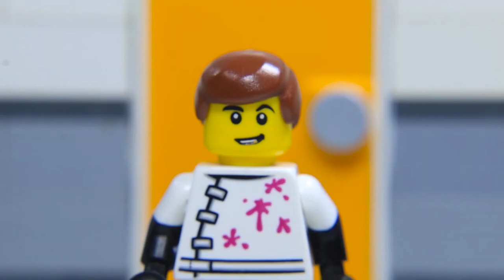Lego Secret Agent Spiderman Vs Zombies Attack Episode 2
About us: Welcome to Brick Creation!
A whole new, creative world of Lego Stop Motion is right here for you. Ready to laugh and learn at the same time? Each of our videos is inspired by hilarious, thrilling, entertaining and educational stories. Super cute and charismatic Lego from Marvel, DC, Disney characters are also waiting for you!
Watch, enjoy and explore Brick Creation world!